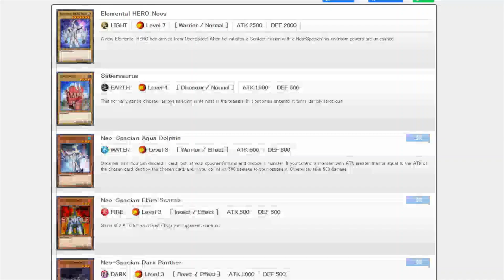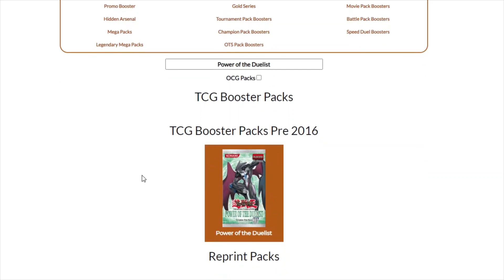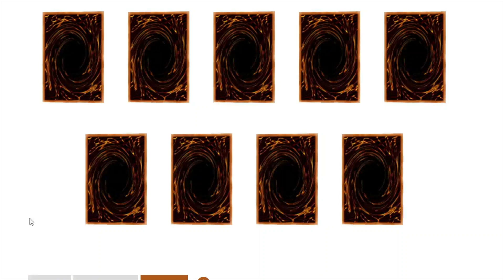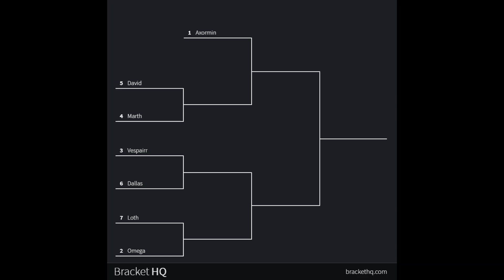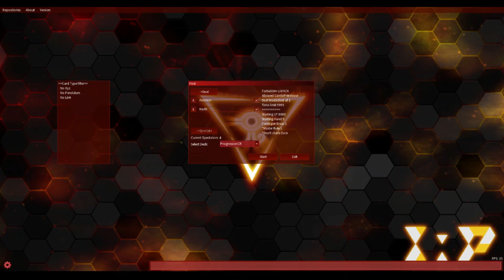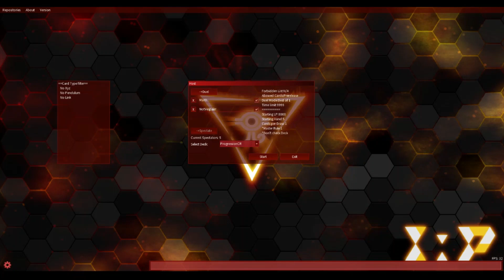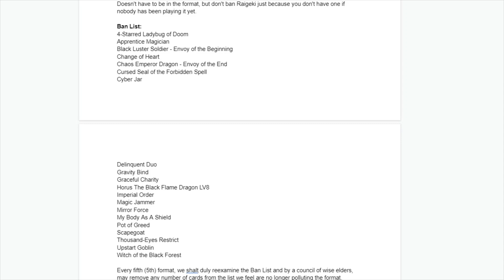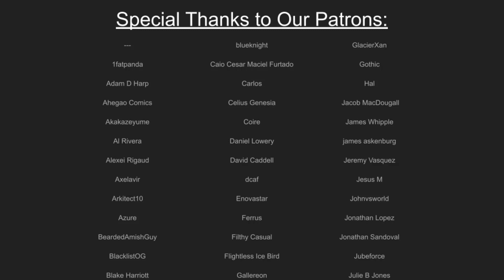BANISHED TO NEO SPACE | YU-GI-OH! PROGRESSION TOURNAMENT: POWER OF THE DUELIST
We're gonna unlock the POWER of the DUELIST tonight. Who's got the power? You'll have to tune in. This set will bring us a few new tools for some new decks to check out, and a lot of people are strugglin' to find new decks to play. Will the meta be any different? Only time will tell. What I can tell you is nobody is playing Neo-spacian. RIP.

Calculated Standings based on internal data:
Ax 23/11 68%
Marth 18/15 55%
Omega 18/15 55%
Vespairr 19/17 53%
David 10/11/1 48%
Dallas 12/15 44%
Loth 1/4/14 22%